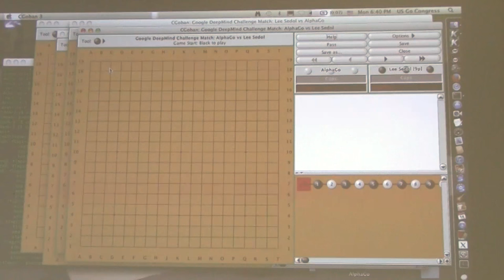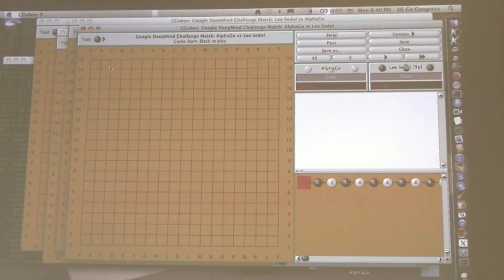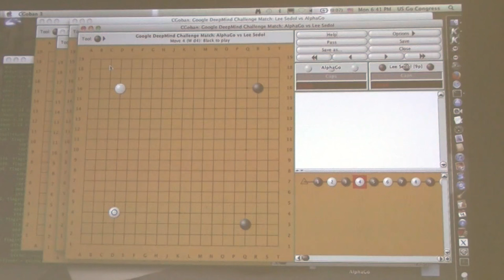Nick Sibicky Go Lecture #183 - AlphaGo Highlights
for Myungwan Kim 9d's Alpha Go Commentary!